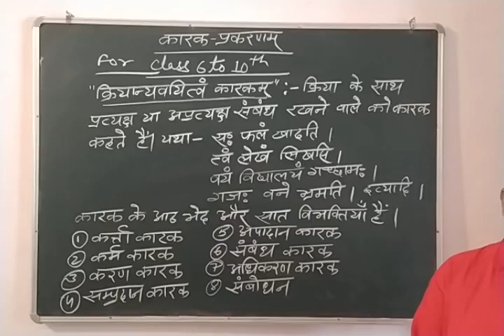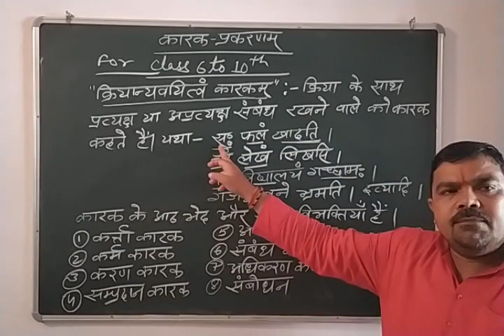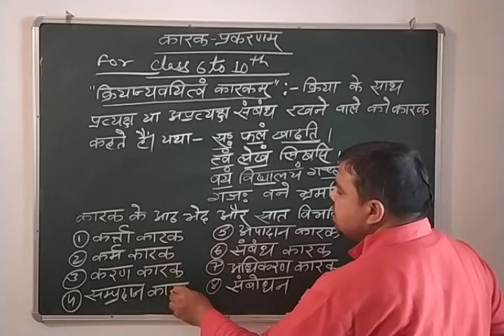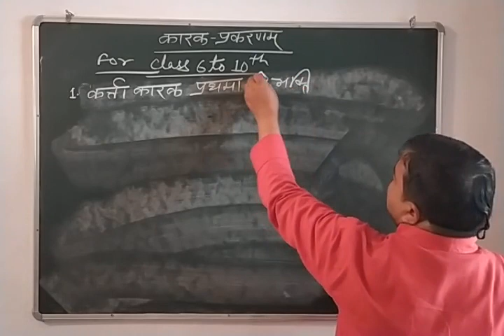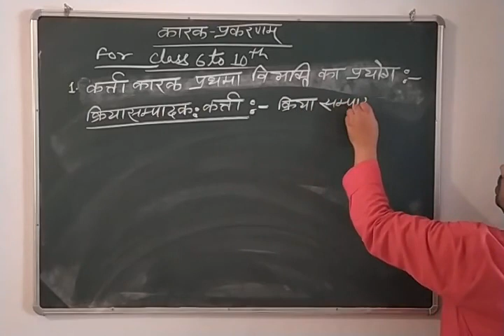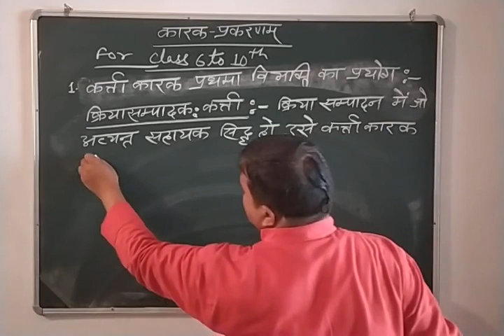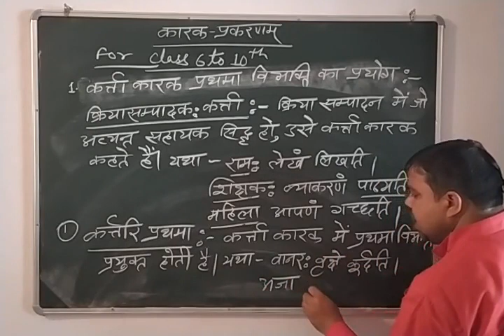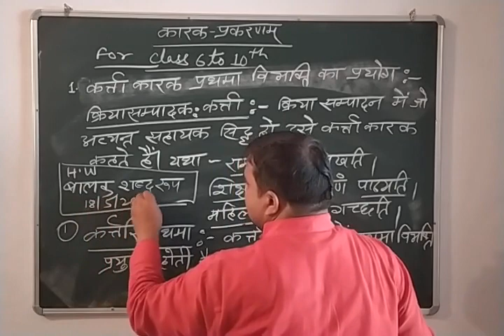कारक-प्रकरनम ( वर्ग छः से दशम)